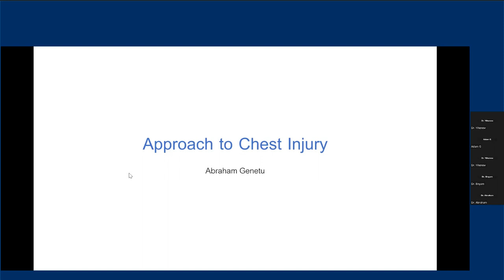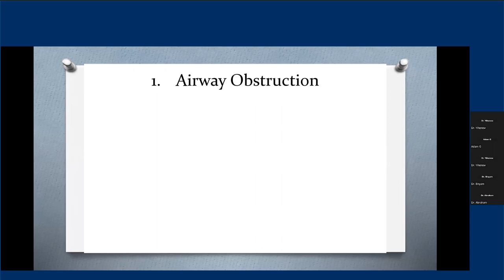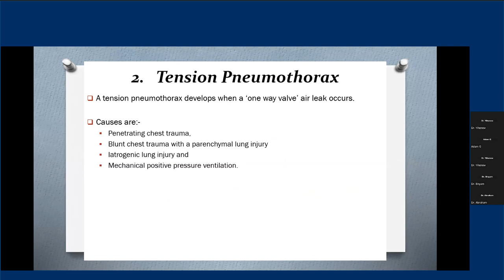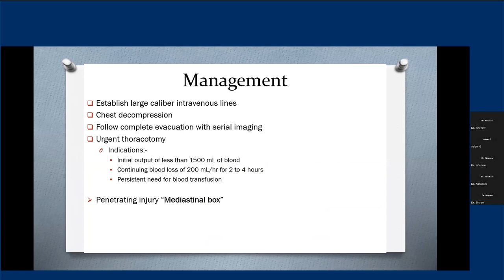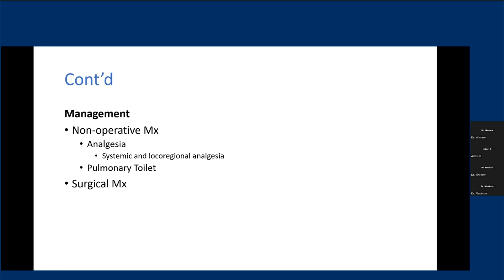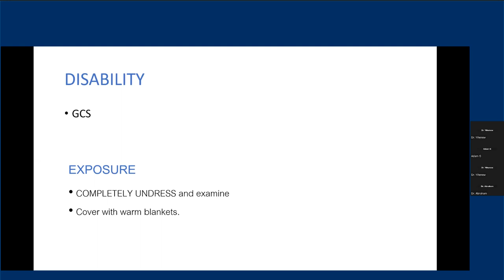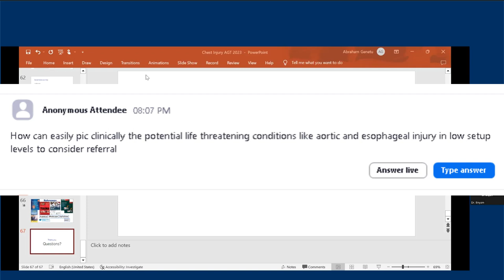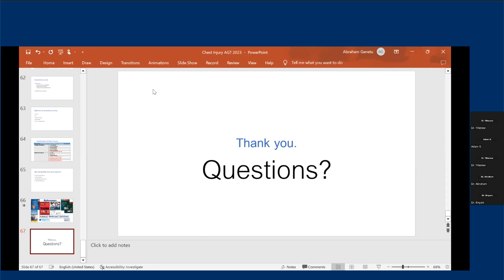Approach to chest Injury | Dr. Abraham Genetu | Blue Health Ethiopia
Timecodes
0:00 - Intro
01:47 - Approach to chest Injury
57:01 - Q & A
01:12:21 - Outro